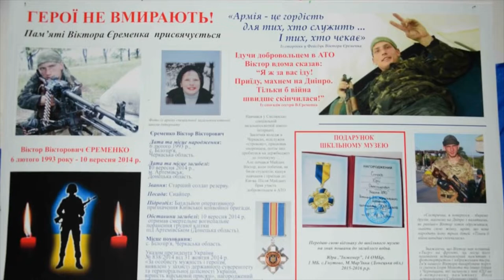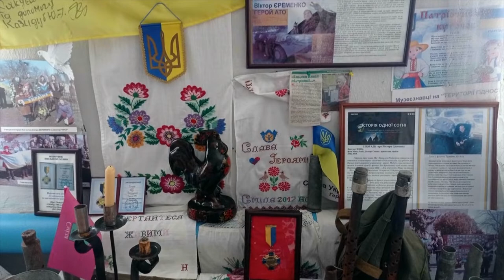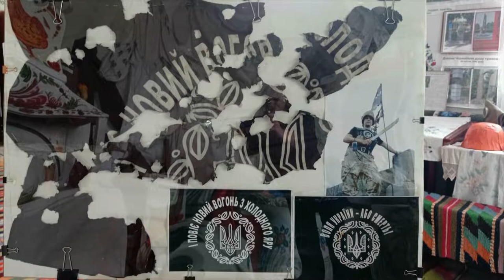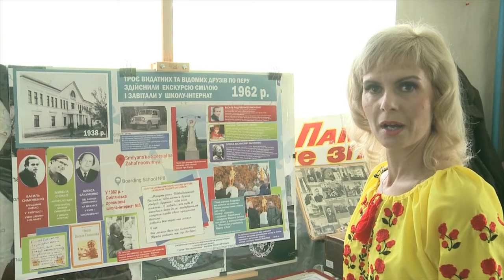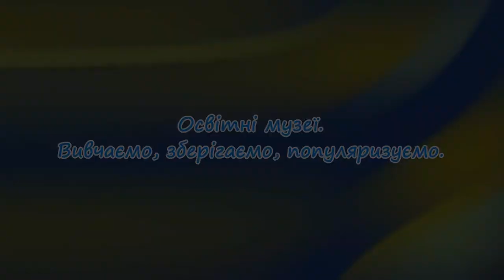Освітні музеї. Вивчаємо, зберігаємо, популяризуємо. Смілянська спеціальна школа Черкаської обл. ради